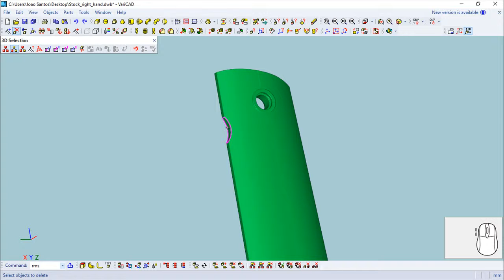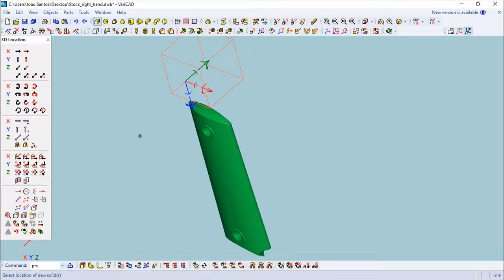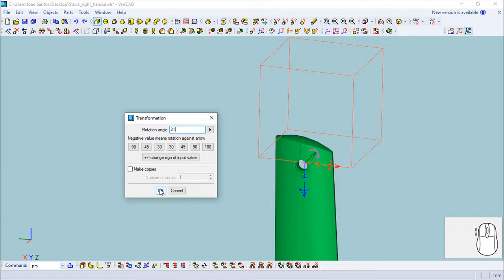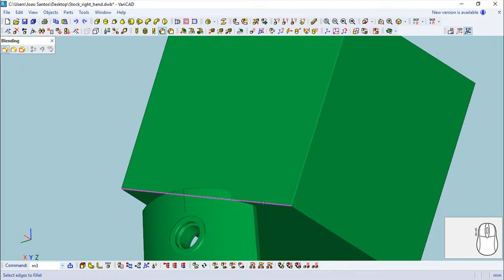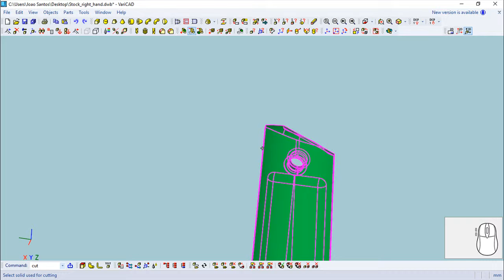VariCAD 2018 Assemblies - M1911A1 - Stock, Left Hand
This is a part belonging to an Assembly example, showing how to create from scratch this set of parts/assembly in both 2D and 3D.
We have much more different examples for assemblies, and you can check them in this channel.
Some additional and important notes.
All the credit for the work to develop and create the original drawings should be given to Mr. Rio Benson.
About the vídeos, all the dimensons and values are the result of the conversion from imperial dimensions.
We will not develop any 2D side for this assembly and will try to show as many different tehcniques as possible on the 3D side.
About this assembly im particular, is intended only as a source of education and entertainment in VariCAD.

Esta é uma peça pertencente a um exemplo de Montagem que mostra como criar a partir do zero este conjunto de peças/montagem em ambos os ambientes 2D e 3D.
Temos muito mais exemplos diferentes relativos a montagens, e podem visualizá-los aqui no nosso canal.
Algumas notas adicionais e importantes.
Todo o mérito pelo desenvolvimento e criação dos desenhos originais deve ser dado ao Sr. Rio Benson.
Sobre os vídeos, todas as dimensões e valores usados, são o resultado da conversão a partir das dimensões imperiais.
Para esta montagem, não vamos desenvolver qualquer desenho 2D e vamos tentar mostrar o maior número de técnicas possíveis no ambiente 3D.
Sobre esta montagem em particular, tem como único propósito ser uma fonte de educação e entretenimento no software Varicad.